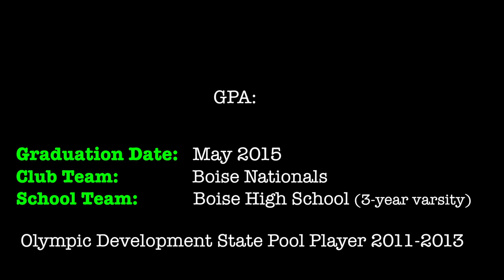Elizabeth Gustavel 2015 Class Soccer Recruiting